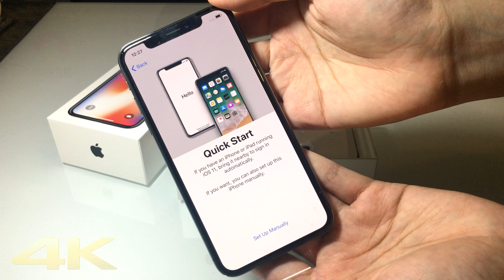แกะกล่อง รีวิว iPhoneX หรือ iPhone10 งามมาก!! 4K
เป็นรุ่นไอโฟนเพื่อฉลองครบ10ปี จะฟินขนาดไหนไปดูกันเลย ++ ราคาไม่น่ารักเลยน้อ 555
**ผิดพลาดประการใดขออภัยด้วยครับ**

If you wanna support me 💲 ถ้าคุณต้องการสนับสนุนฉัน 💲 THANKS

Waver Tube ©